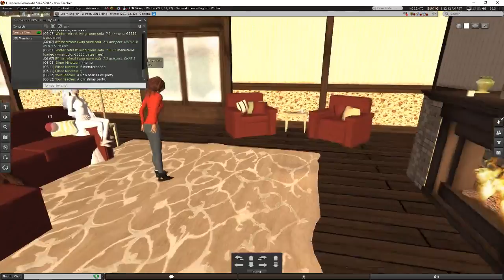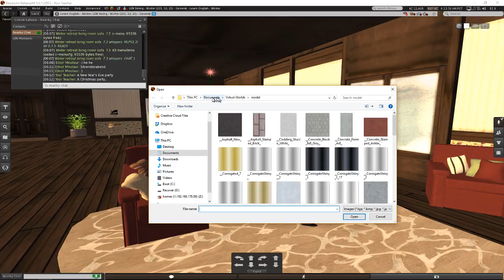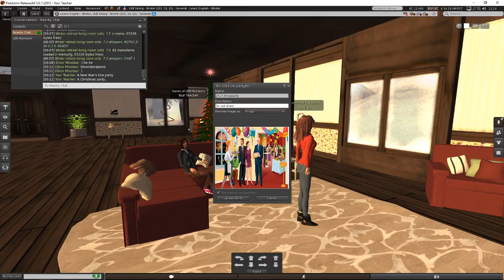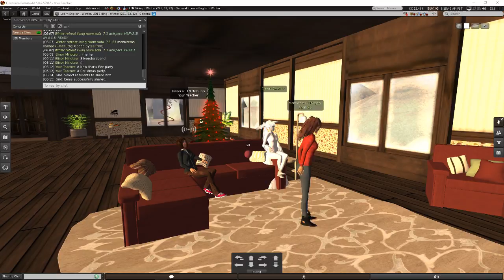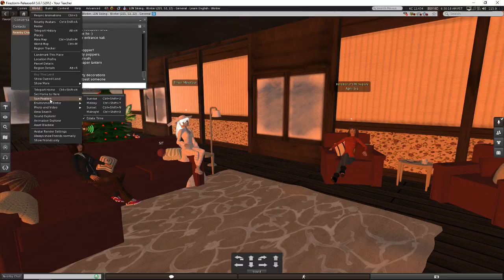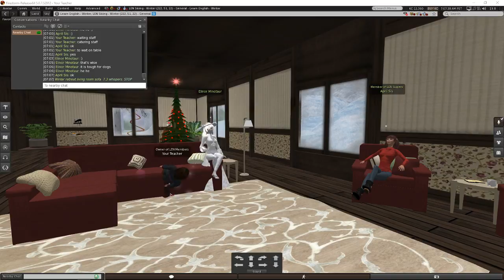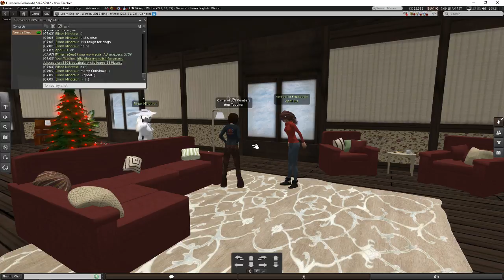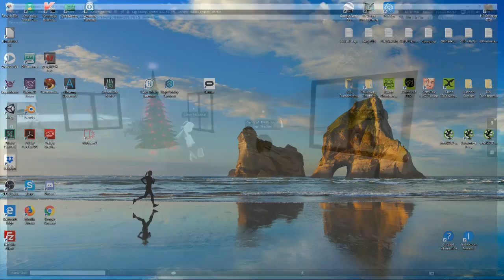Learn English - ESL vocabulary - Christmas Parties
We discuss the vocabulary challenge #85.